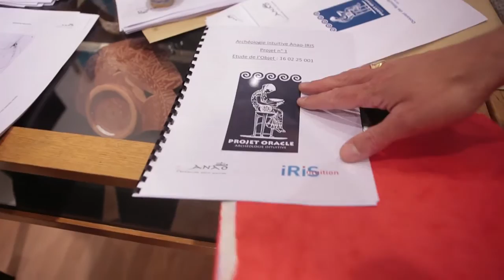Projet Oracle 1 - Archéologie intuitive - Les premiers résultats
Livraison du 1er dossier de résultats intuitifs. Dossier produit par IRIS pour ANAO, et remis au Musée de Menton. Le projet Oracle est un projet non lucratif d'archéologie intuitive. Partenariat IRIS Intuition et ANAO, l'Aventure sous-marine. Vous aussi suivez cette aventure exceptionnelle, et jusqu'au 25 novembre, utilisez votre intuition pour participer à la localisation de trésors archéologiques encore enfouis en Méditerranée.